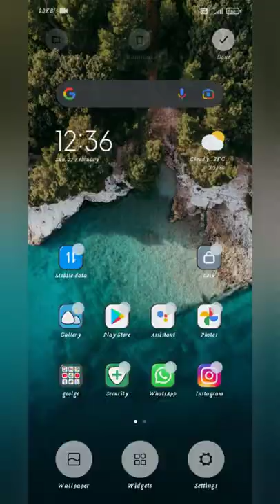MIUI App Vault In Your Mobile | MIUI 13 App Vault and Google Discover Features